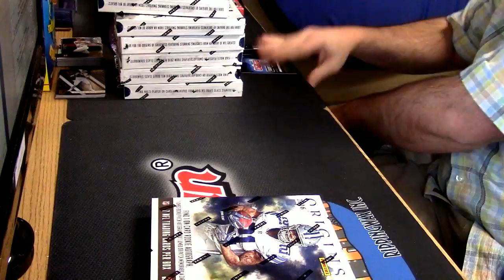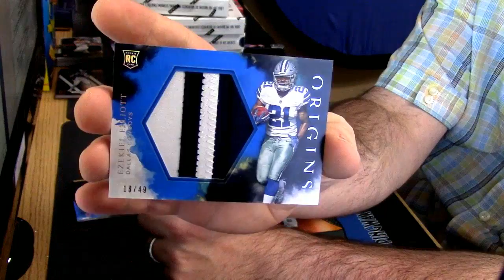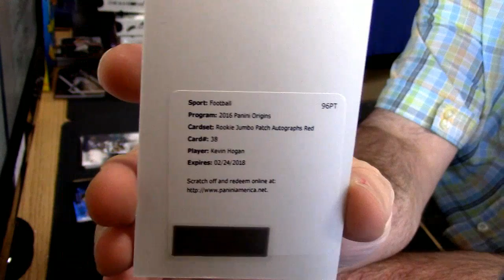2016 Origins Football per